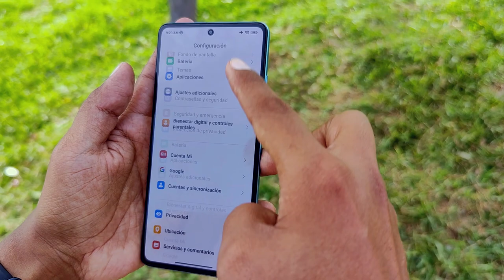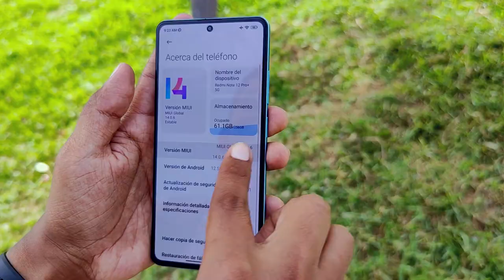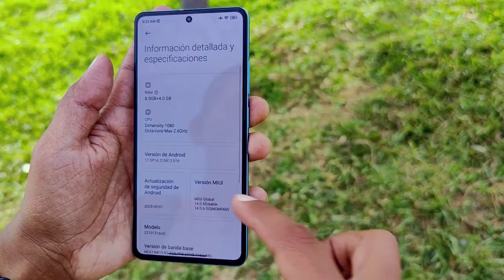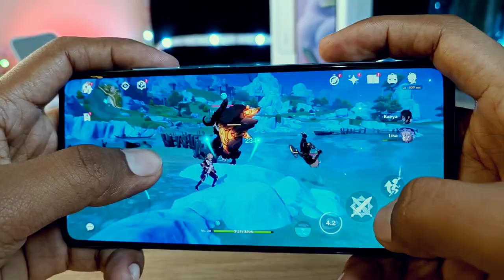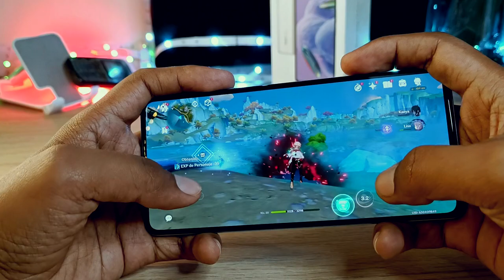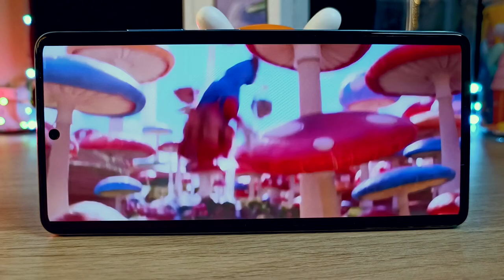Redmi Note 12 Pro + 5G - Reseña LATAM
Hoy Tenemos la reseña del Redmi Note 12 Pro + 5G te dejo todas las características por las cuales este dispositivo resalta, es un buen teléfono que te permite tomar fotografías bastante buenas, jugar todos los juegos que encuentres en la playstore y con una carga buenísima! gracias a Xiaomi Perú que me permitió Testearlo!